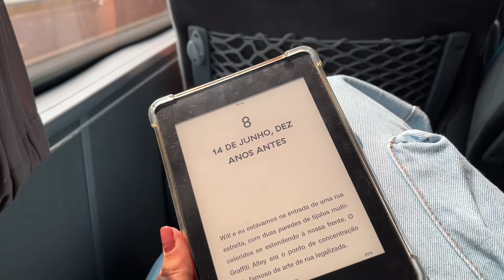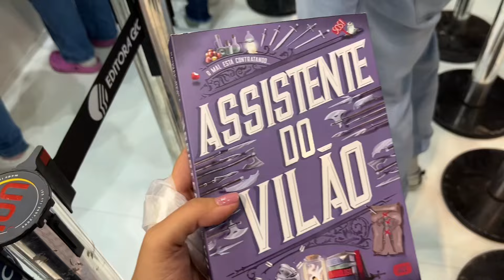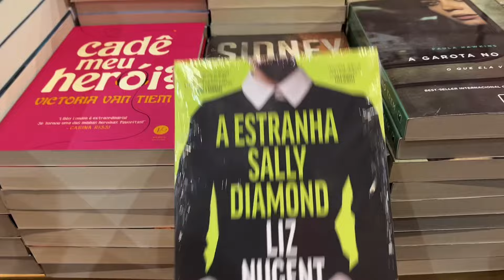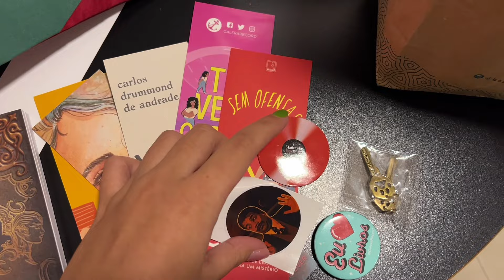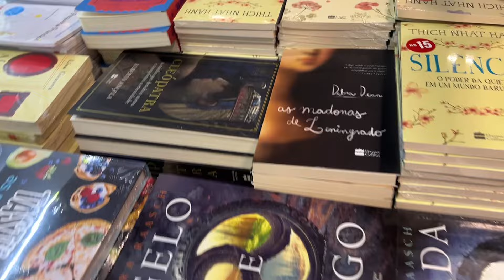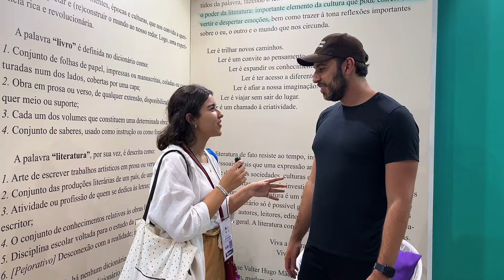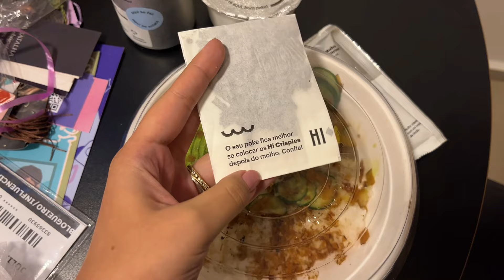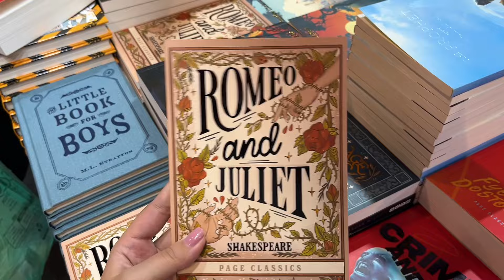vlog completo da bienal do livro 2024 📔🤎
oie! vlog de como foram todos os meus dias livres na bienal do livro de sp 2024. filmei os stands, promoções, autógrafos e muito mais. espero que gostem de me acompanhar nesse vlog completo de 4 dias por lá.  xx

comprando por esse link você ajuda o canal :)
♥ link da amazon

obrigada por vir até aqui. até o próximo vídeo! xoxo